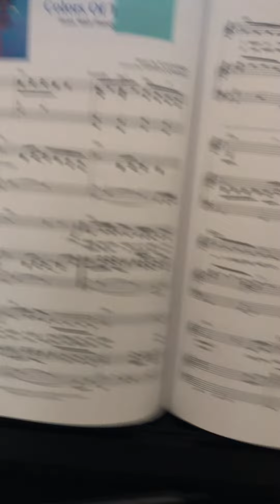Colors of the wind